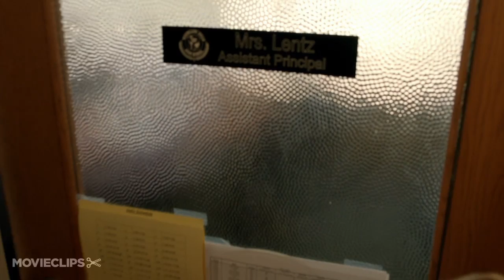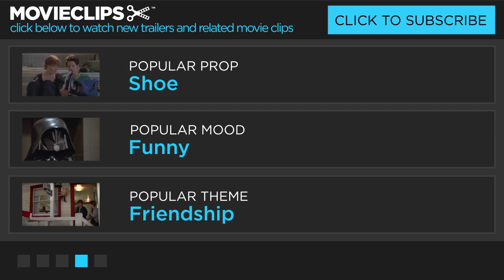The Lifeguard CLIP - Yeah... No (2013) - Kristen Bell Movie HD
A former valedictorian quits her reporter job in New York and returns to the place she last felt happy: her childhood home in Connecticut. She gets work as a lifeguard and starts a dangerous relationship with a troubled teenager.

Director:
Liz W. Garcia

Producer:
Milan Chakraborty
Joshua Harto
Ryan Dearth
Diaa Nour
Dallas Brennan
Carlos Velazquez
Rabinder Sira
Liz W. Garcia
Daljit DJ Parmar
Brian Hartman
Estelle Buzzard
Andrew Chang-Sang
Chris Gilligan
Ed McWilliams
John Mancini
Tim Brown
Mike Landry
Mike Dolan
Isaac Lefevre
William Santor

Writer:
Liz W. Garcia

Editor:
Jennifer Davidoff Cook

Composer:
Fred Avril